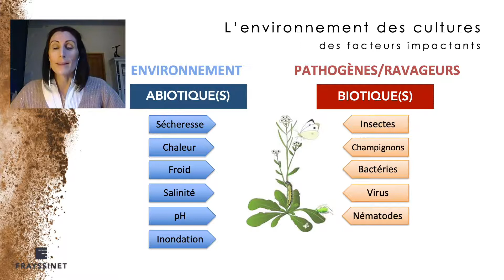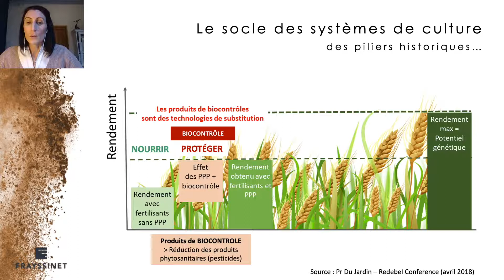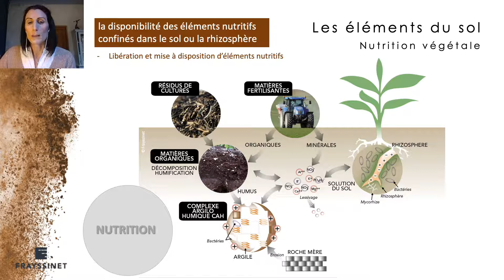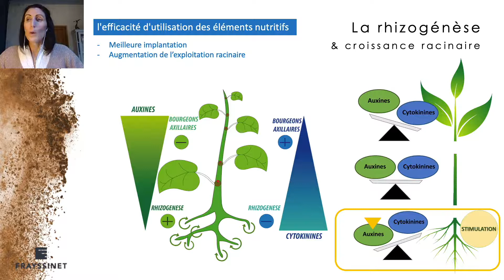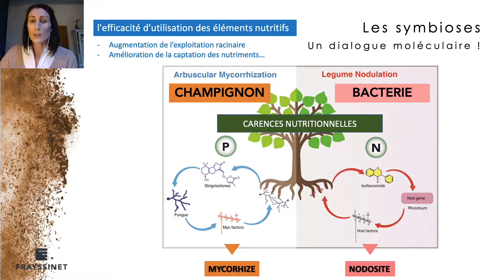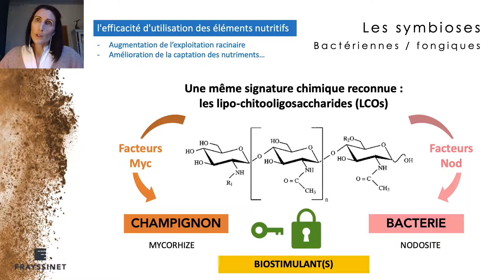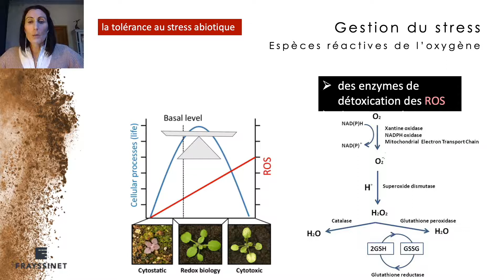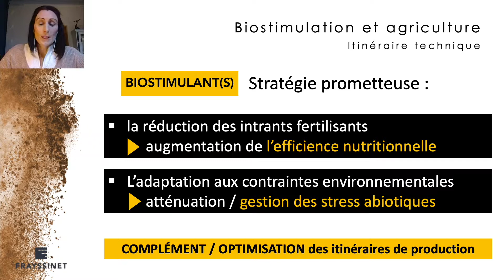La bio-stimulation en agriculture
Comment stimuler l’interface sol-plante pour concilier productivité et environnement : les principes et les produits qui en découlent.